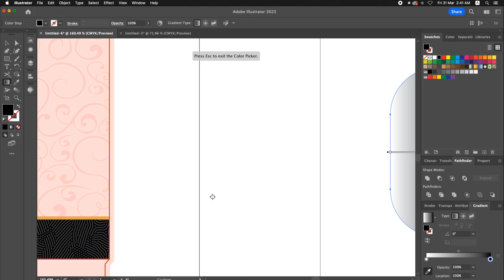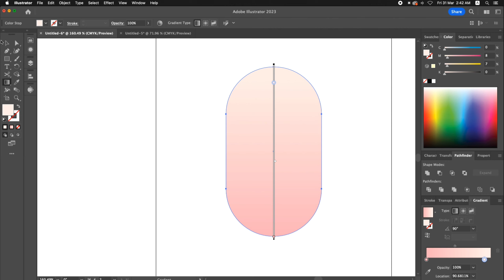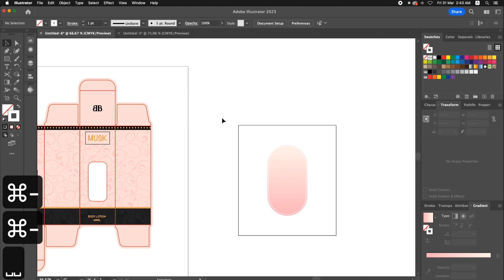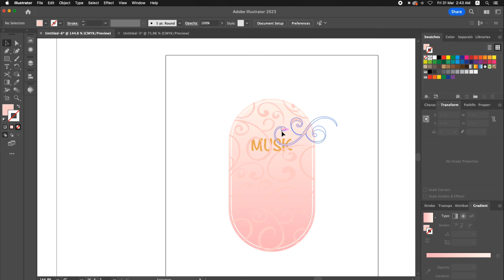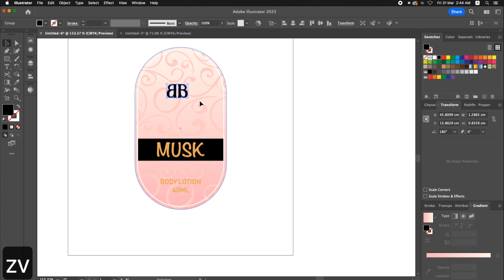Creating a Label Design for Cosmetics Products | Adobe Illustrator tutorial